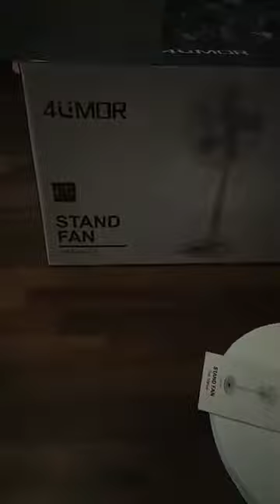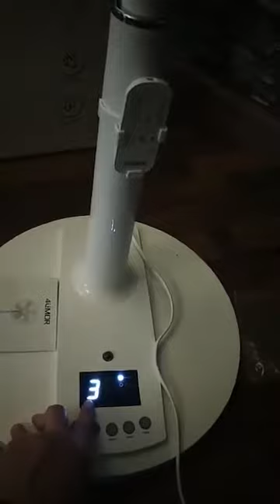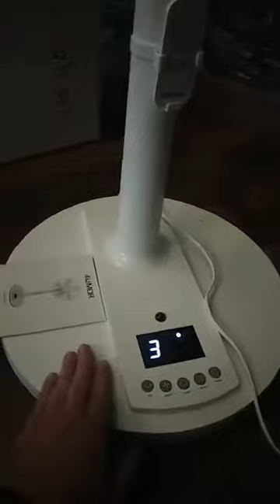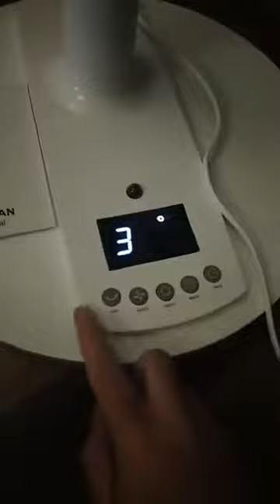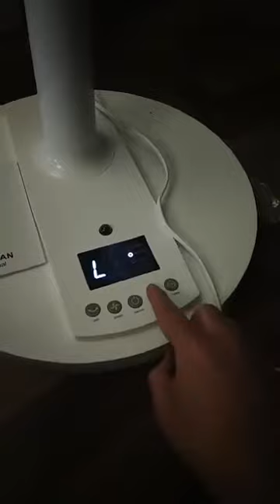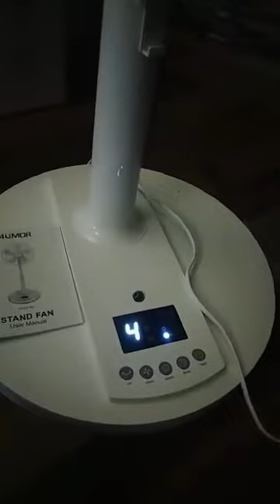4UMOR Ventilador de Pie Silencioso con Control Remoto, Ventilador digital con motor DC potente y si